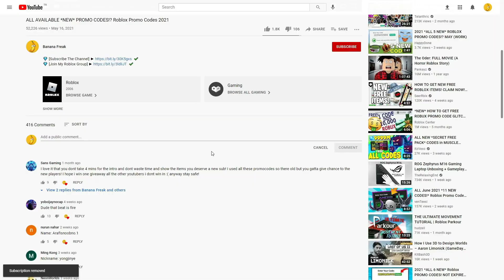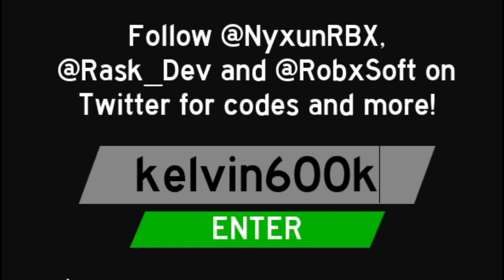ALL NEW ROBLOX [DIMENSION 6 👹] Anime Fighting Simulator SECRET *OP* CODES! | ROBLOX 2022 CODES